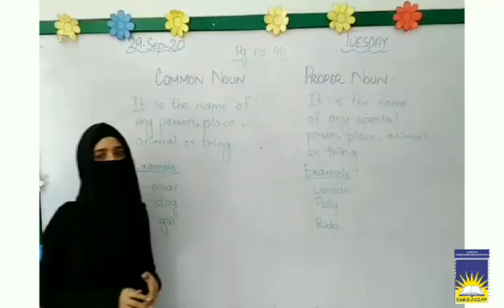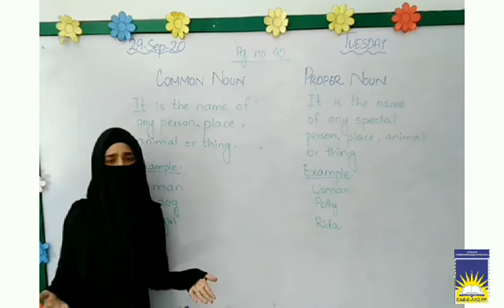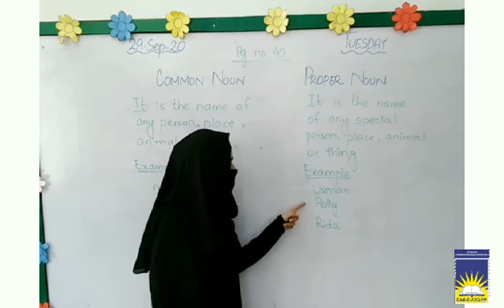Class 2 English | week 13 day 2